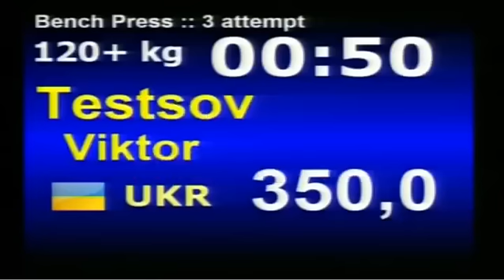Viktor Testsov WR IPF bench press 350kg